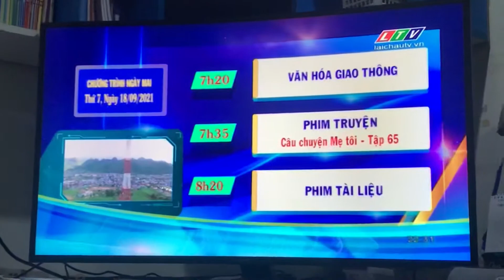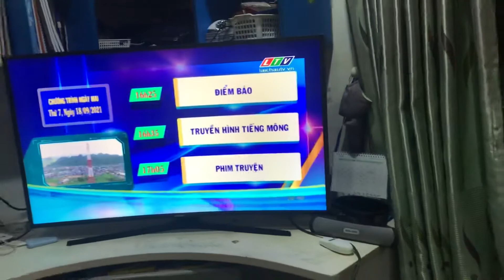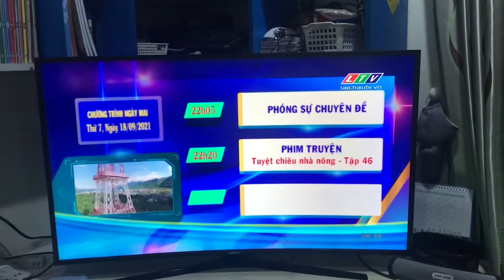Đài PTTH Lai Châu: GTCT Ngày mai (18/9/2021) và tắt sóng (17/9/2021)